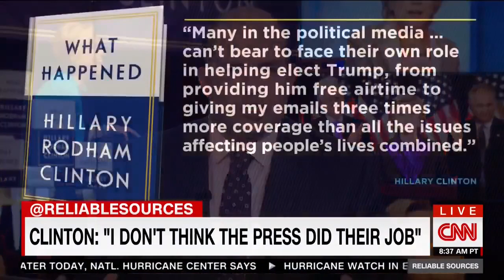NYT Reporter: Clinton Acts Like It Was Media's Job to Get Her Elected